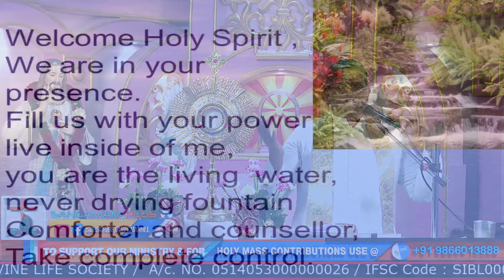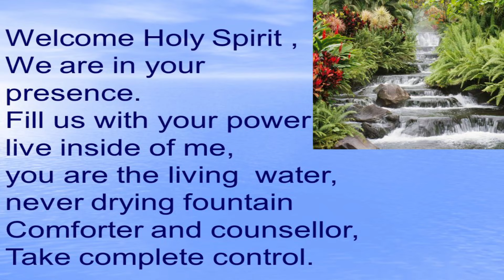Pentecost Preparation Retreat - TELUGU | Rev Fr Christuraj SHS and Team | Day 3